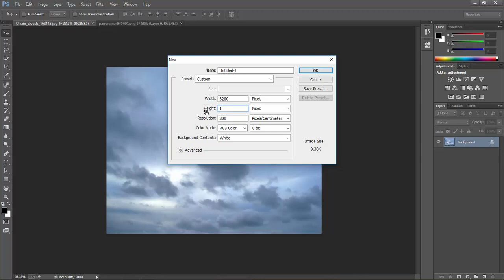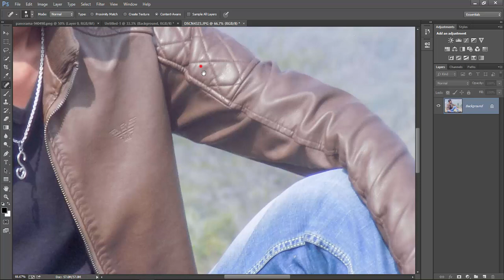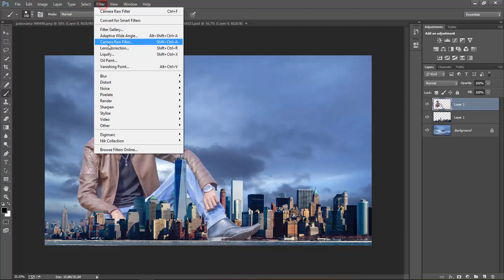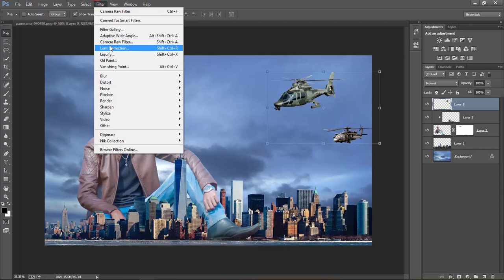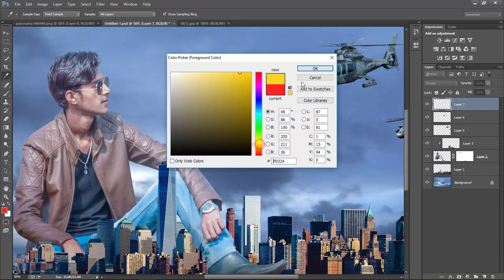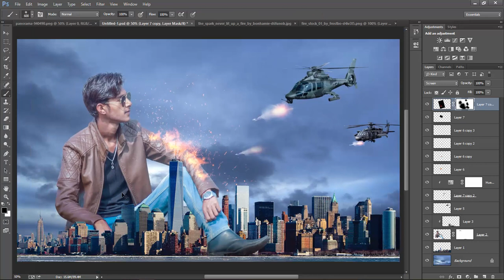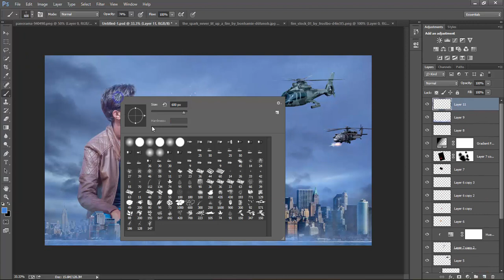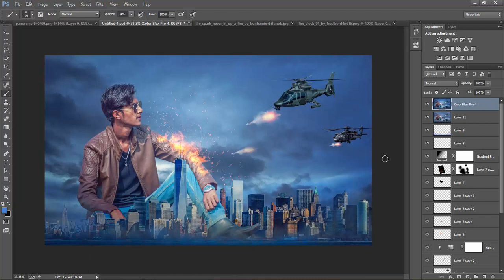WAR ZONE CREATIVE PHOTO MANIPULATION TUTORIAL | PHOTOSHOP CREATIVE IDEA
So here is the another photoshop tutorial to create A Big Boy under the city and war zone photo Photoshop Manipulation with using some stock and color grading
i hope you will enjoy this photo effect

Mail
thesharmakrishna

Stock Credits
1. Sky
2. Building
3. Fire
4. Halicopter 1
5. Halicopter 2
6. bullet fire
7. spark